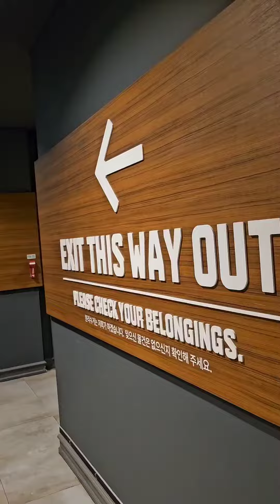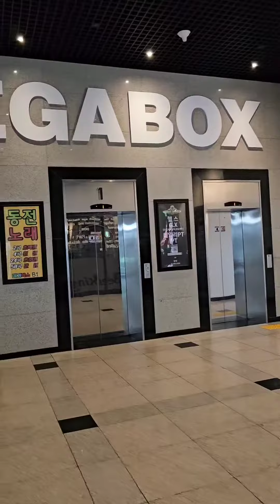상봉 메가박스 ; 거울 속 외딴 성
긴장감. 재미. 감동. 여운. 아픔. 아쉬움 모두 잡았다.
🔥원작이 있는 애니.
성수 메가박스에서 한번 더 보고싶다.

늑대님?? ㅠ.ㅠ

여러 일본 유명 영화인들의 극찬과 호평속에 국내는 개봉한줄도 모르는 작품인데, 볼만합니다.

아키, 스바루,리온,코코로...

할말은 많지만...

추가 : 불량공주 모모코도 추천합니다.

상봉메가박스는 구조가 독특하다. 모든관은 계단을 하나 올라야 된다.
그리고 상봉 메가박스가 아니고 중랑 메가박스?? 가 맞는듯. 중랑 롯데시네마도 이름짓기 곤란했겠지. ㅎㅎㅎ😜